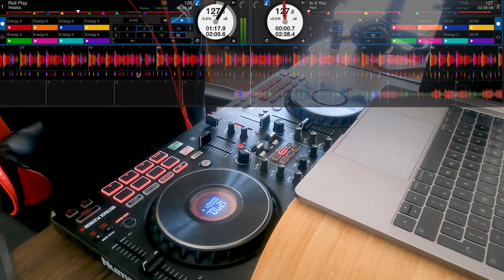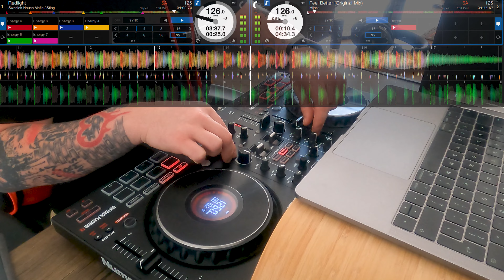Planned MiniMix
Getting some ideas about planning mixes. Idea is to spot where I go wrong and learn from the mistakes.